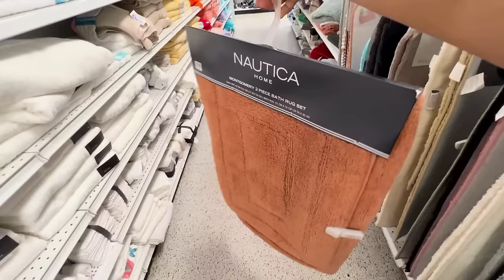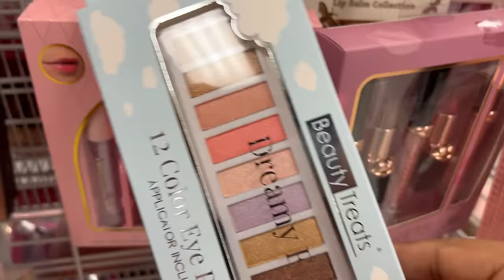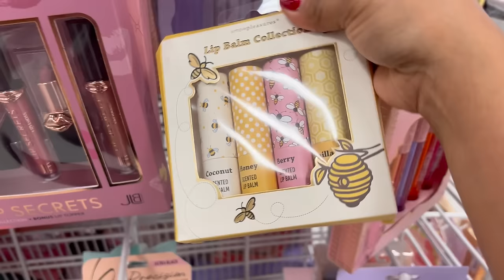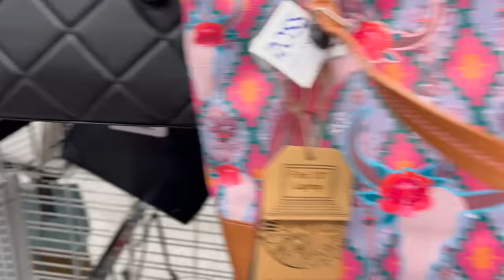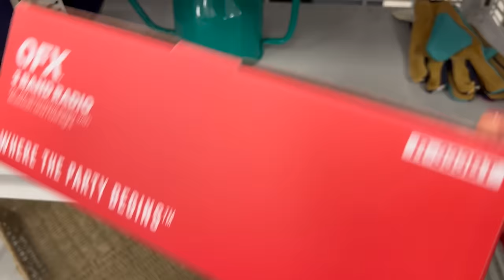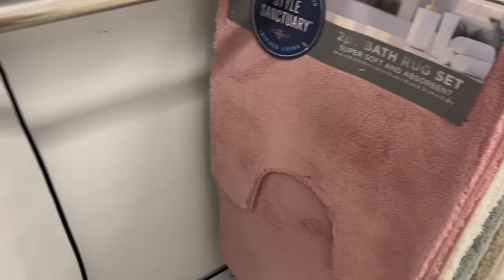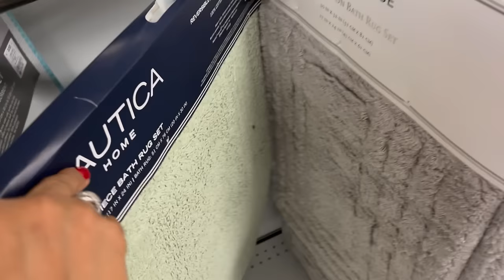😍 Feliz Como Una Lombriz En ROSS‼️ TODAS LAS MARCAS QUE ME GUSTAN EN UNA SOLA TIEDA 🥰